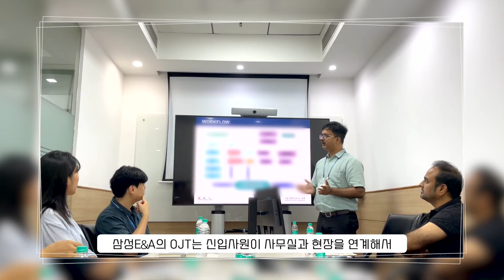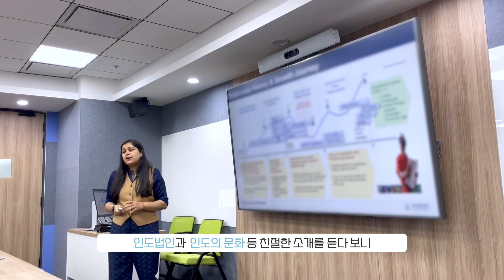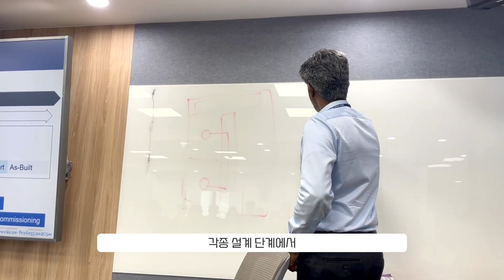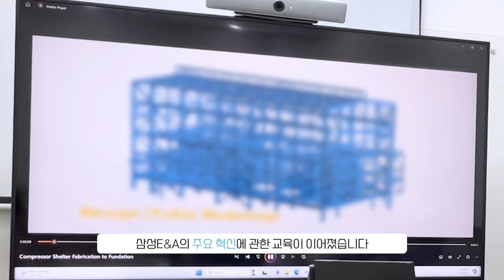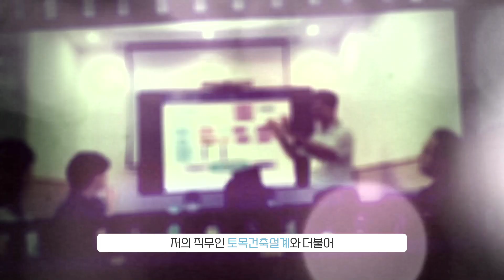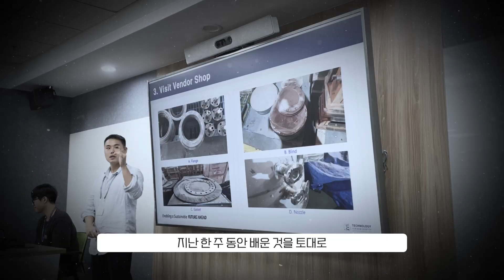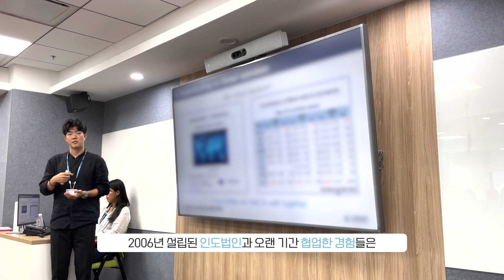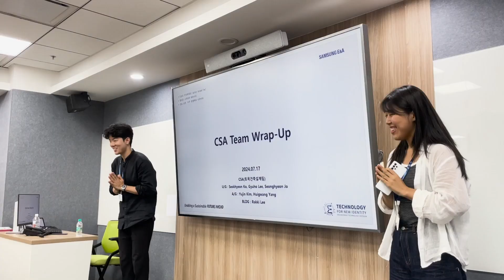[삼엔로그 EP.07] 신입 설계 엔지니어의 생애 첫 인도 방문기🎥 feat. 현장실습교육 (ENG SUB)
세계적인 EPC 기업 삼성E&A에서 글로벌 엔지니어로 성장하기 위한 첫걸음🦶

토목건축설계팀 신입사원 이규호 프로😎가 인도에서 생생히 담아온
삼성E&A만의 글로벌🌏한 신입 교육 프로그램!

설레는 출국길🛫부터 다양한 직무 교육,
그리고 인도법인 신입사원들과의 소중한 추억까지!💞